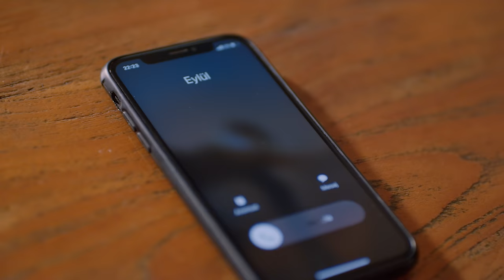Umut Akyıldız - Tövbe (Official Video)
Düzenleme: Cüneyt Yalmaz
Yapım Yılı: 2022
Yönetmen: İmre Haydaroğlu
Yapım: Ossi Müzik
Yapımcı: Hakan Eren
Görüntü Yönetmeni-Kurgu-Color: İmre Haydaroğlu
Mix: Cüneyt Yalmaz
Mastering: Emre Kıral
Asistan: Doğukan Güvercinoğlu
Asistan: Musab Türkmen
Proje Koordinatörü: Pelin Kakırman
Prodüksiyon Amiri: Alper Benli
Styling: İrem Taşlıyurt
Saç&Makyaj: Zeynep Cinislioğlu
Akustik & Elektro Gitar: Selahattin Güzelel
Kawala: Türker Dinletir
Model: Nadiia Boika
Cast: Bülent Ergün - Buğra Mutlu - Mehmet Arı -İzel Meral - Dilara Bingöl
Mekan: Naif Karaköy

Gamze Karaman Bostan 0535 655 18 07 Ali Bostan 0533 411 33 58

Olmaz inan artık seninle durulmaz
Yok bana uymaz biz de kural belli aşılmaz

Hem yaz hem oyna oh ne ala
Bir dur düşün beni hafife alma
İyi bilirsin sen de hüküm sürmem bakar bir lafıma

Yana döne ona buna beni soruyormuş
Çok pişmanım deyip tövbe ediyormuş
Daha dur bunlar iyi günlerin senin
Aradım açmadı telefona bakmadı
Deyip deliriyormuş

Bu bir aşk hikayesi yaşandı ve bitti
Bizi yazan kalem ve sayfalar tükendi